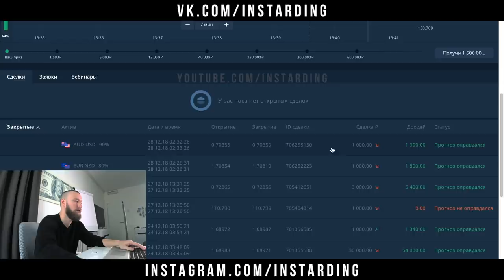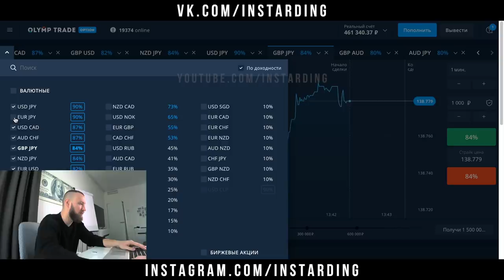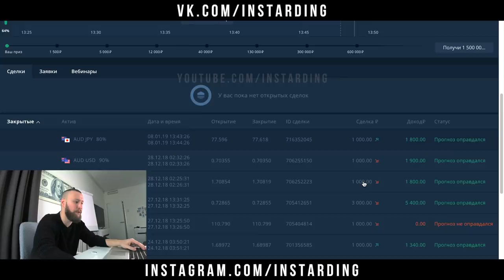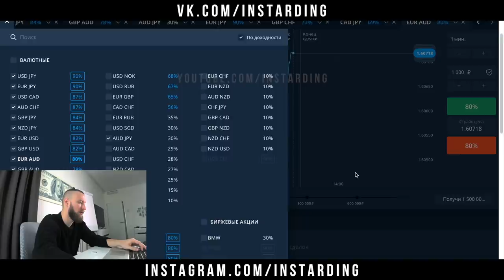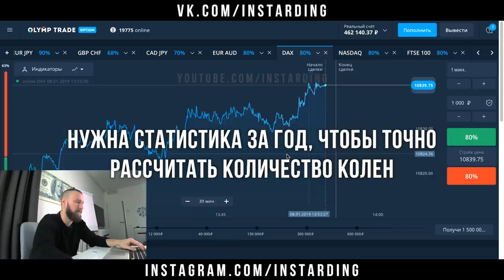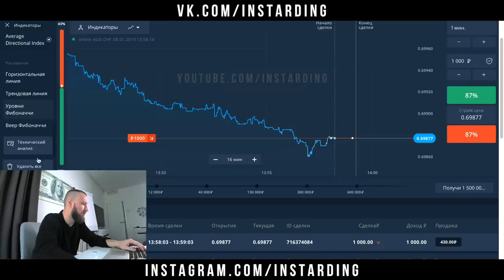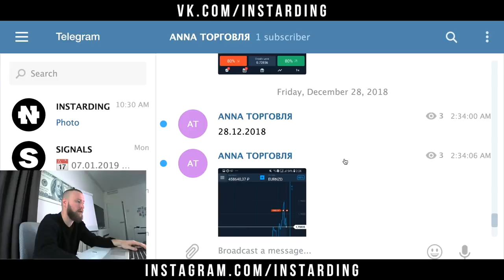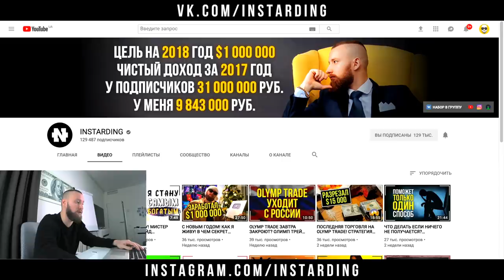СЛИЛ ДЕНЬГИ НА OLYMP TRADE! НАРУШИЛ ПРАВИЛА НА ОЛИМП ТРЕЙД! ЖИВАЯ ТОРГОВЛЯ БЕЗ НАРЕЗОК!